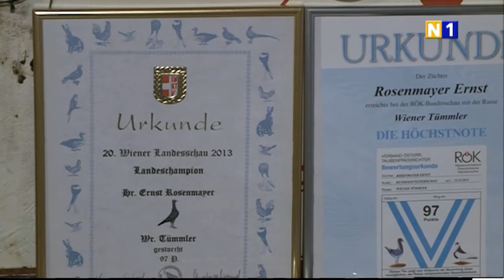Kleintierausstellung in Vösendorf